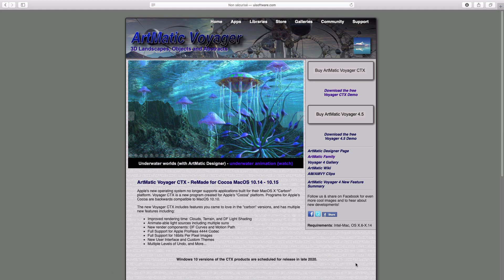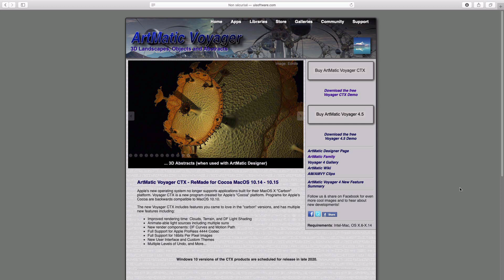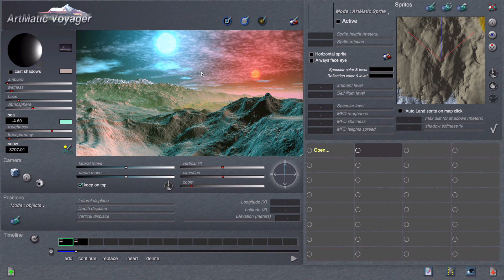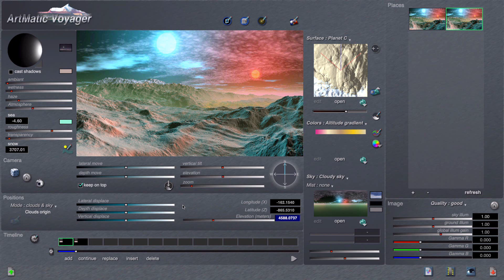UISoftware Le nouveau Voyager Creative Tool Box Introduction